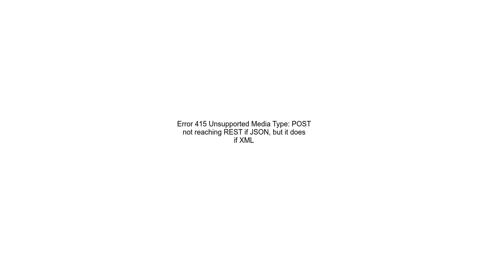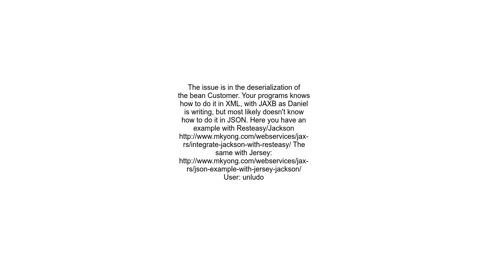Error 415 Unsupported Media Type POST not reaching REST if JSON, but it does if XML